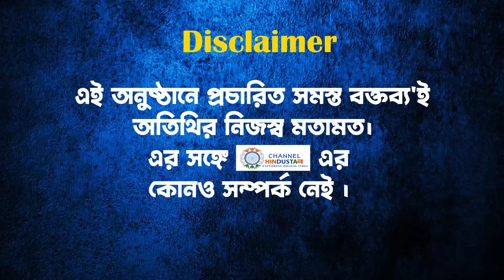Nusrat Jahan : কর্মীরা নয়, নুসরতের মতো এলিমেন্ট মমতার সম্পদ, বিস্ফোরক রুদ্রনীল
মমতা যতোই কর্মীদের সম্পদ বলুন, তাঁর আসল পছন্দ নুসরত-সায়নীদের মতো এলিমেন্ট। রুদ্রমূর্তি রুদ্রনীলের...